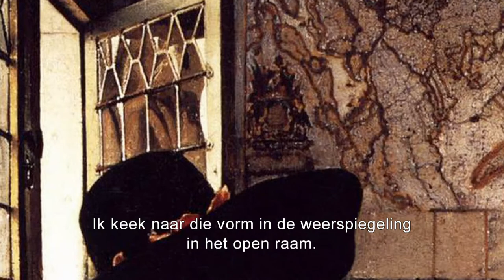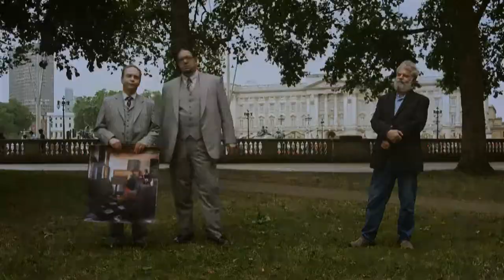Tim's Vermeer // Deleted scenes (NL sub)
3 september verkrijgbaar op DVD // A partir de 3 septembre en DVD

Tim Jenison, een utivinder uit Texas, (Video Toaster, LightWave, TriCaster) probeert om één van de grootste mysteries uit de kunstwereld op te lossen: Hoe slaagde 17de eeuwe Nederlandse Meester Johannes Vermeer ("Meisje Met De Parel") erin om zo foto-realistisch te kunnen schilderen, 150 jaar voor de uitvinding van fotografie? Het epische onderzoeksproject v probeert Jenison's theorie te testen, die al even uitzonderlijk is als wat hij uiteindelijk ontdekt. Over een tijdsspanne van 10 jaar, leidt Jenisons avontuur hem naar Delft, Nederland (waar Vermeer zijn meesterwreken schilderde), op een pelgrimstocht naar de Noordkust van Yorkshire om er artiest David Hockney te ontmoeten, en uiteindelijk naar Buckingham Palace om er de Vermeer van de Queen te zien.
Tim Jenison, un inventeur texan, tente de résoudre un des plus grands mystères du monde de l'art : Comment le maître flamand Johannes Vermeer a-t-il pu peindre des toiles aussi réalistes 150 ans avant l'invention de la photographie ? Jenison ira des Pays-Bas à la côte nord du Yorkshire pour y rencontrer David Hockney et même jusqu'au palais de Buckingham pour résoudre cette énigme et son parcours s'avérera tout aussi extraordinaire que ce qu'il découvrira en cours de route.